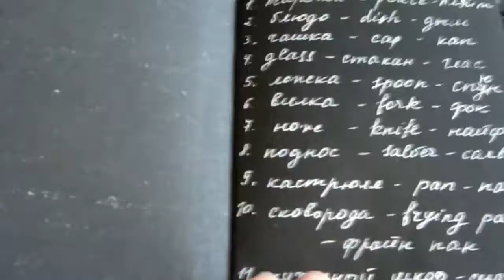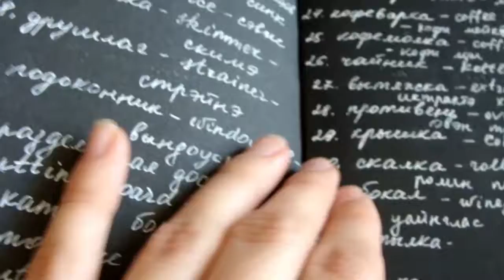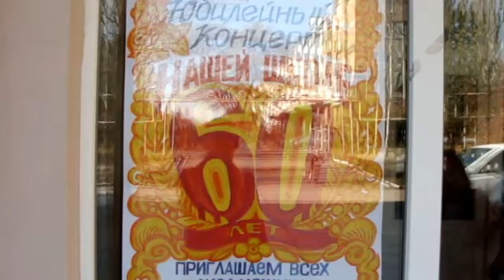АРХИВ VLOG #56 Куда подевались прививки? 06.11.15